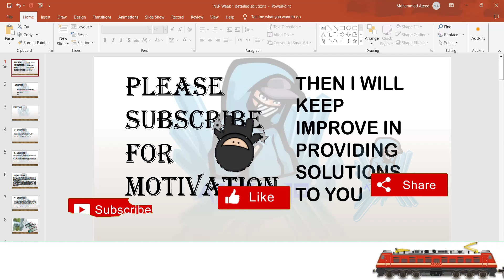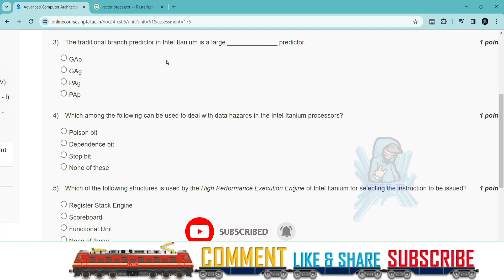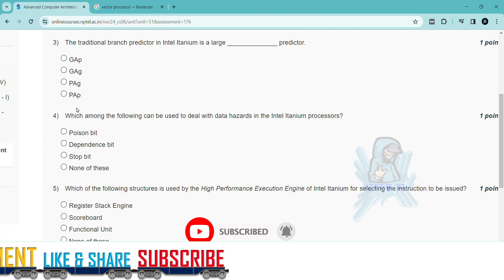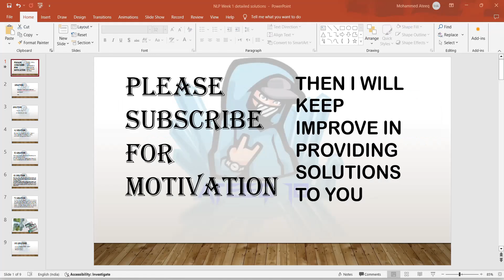Advanced Computer Architecture Week 6 Assignment Answers | NPTEL Jan-Apr 2024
Advanced Computer Architecture Week 6 Assignment Answers
Advanced Computer Architecture Week 6 Quiz Answers

In this video, we're going to unlock the answers to the Advanced Computer Architecture questions from the NPTEL 2024 Jan-Apr assignment.

If you're looking to unlock the answers to the Advanced Computer Architecture questions from the NPTEL 2024 Jan-Apr assignment, then watch this video! By the end of this video, you'll know all the answers to the questions you were struggling with.

62 weeks course nptel assignment answers
8 weeks course nptel assignment answers
4 weeks course nptel assignment answers
week 6 assignment answers of Advanced Computer Architecture
assignment answers of Advanced Computer Architecture
Advanced Computer Architecture answers 2024
2024 nptel assignment answers
2024 nptel assignment answers week 6
week 6
week